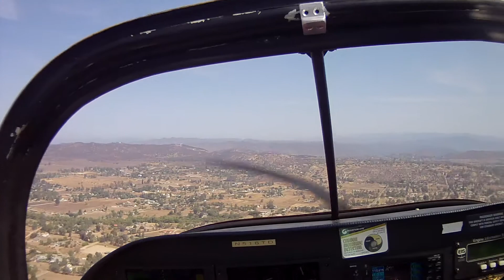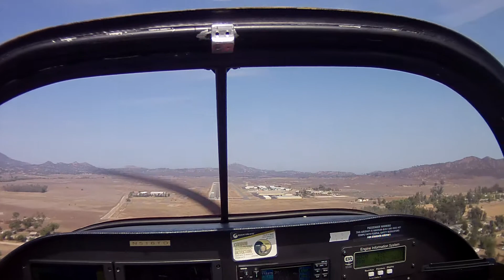overhead to landing Ramona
Ramona Rattlers Formation Flying July 29th 2018